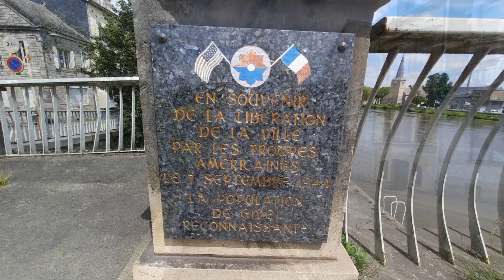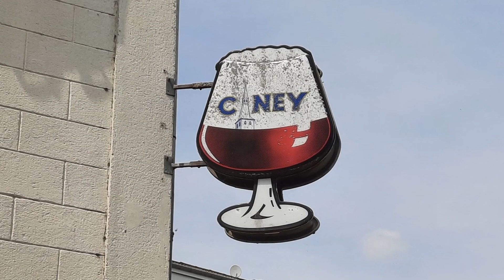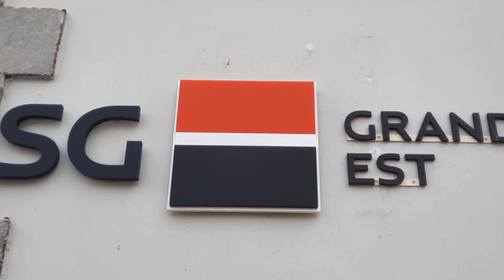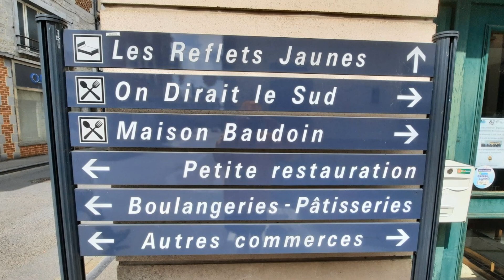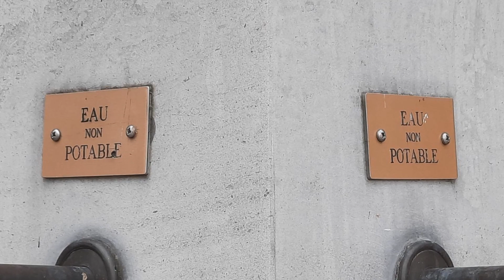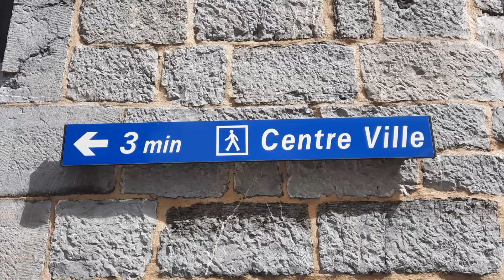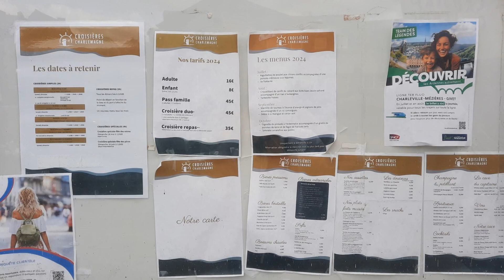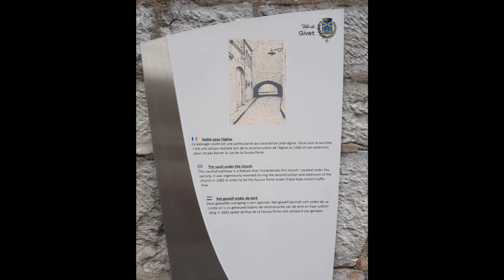La ville de Givet en été (deuxième partie)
Givet (en wallon Djivet) est une commune française située dans le département des Ardennes en région Grand Est.
Ses habitants sont appelés les Givetois.
Givet est la dernière ville fluviale située sur la Meuse avant la Belgique. Au cœur de l'Ardenne et historiquement située dans la région de langue wallonne, la ville frontalière occupe, compte tenu de sa position stratégique, un site géographique remarquable qui lui a laissé un patrimoine urbain et historique important.